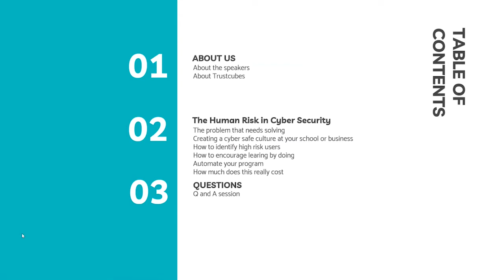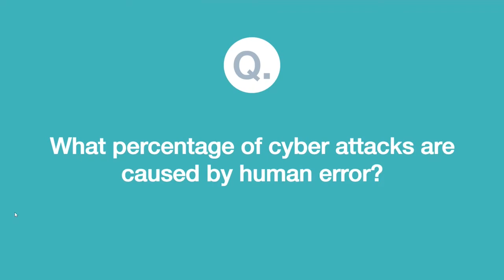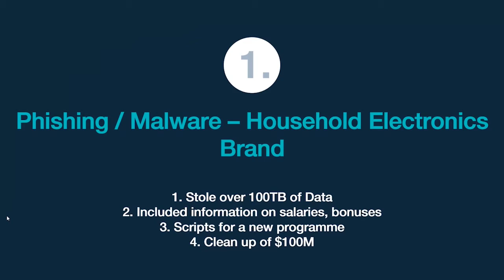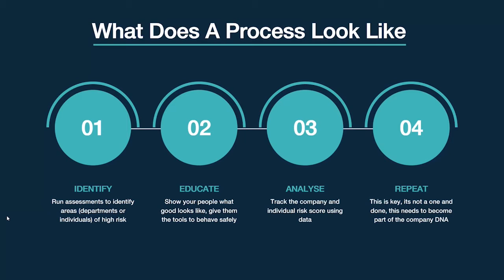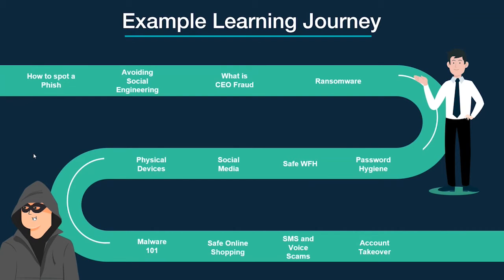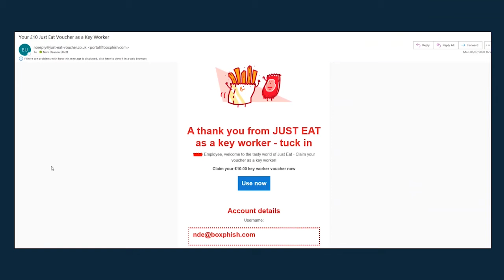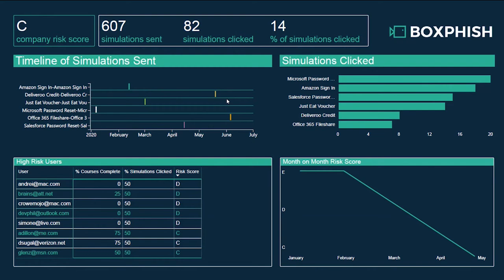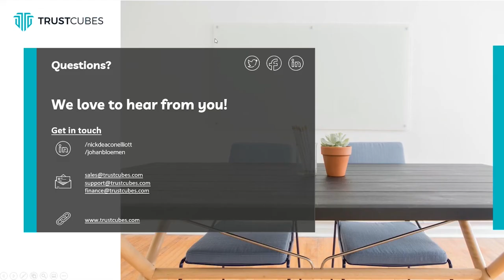Human Risk of Cyber Security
What are the best practices to apply to your security and awareness program? In this webinar, you will learn:

• How to change your employees from your weakest link to your first line of defence.
• How to setup a security and awareness learning journey that fits your organisation.
• How to create phishing simulations.